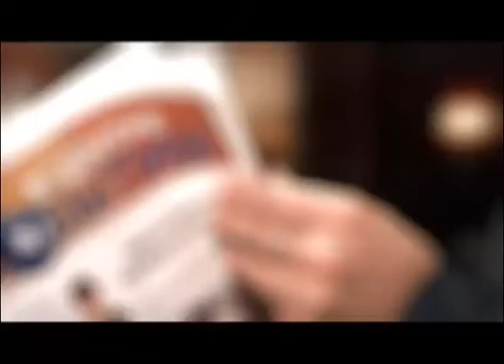Праздник храма (ВЦС от 06.05.14)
6 мая, в третью пасхальную неделю прихожане храма великомученика Георгия Победоносца - впервые отметили престольный праздник. Святой великомученик Георгий считается покровителем и защитником воинов. Знаменательно и то, что в День памяти святого в 45-м, был подписан Акт о капитуляции фашистской Германии.